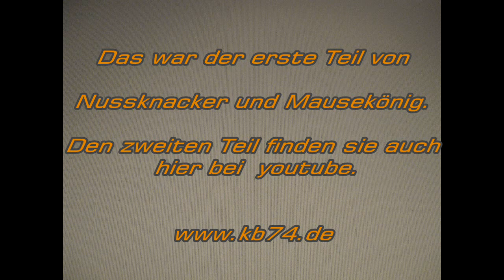Nussknacker und Mausekönig - Teil 1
Das Amateurtheater "Kleine Bühne 74" spielte im Dezember 2011 das Theaterstück "Nussknacker und Mausekönig" fünfmal im Forum der Gesamtschule Wulfen. Viele hundert Kinder und Erwachsene waren begeistert. Eine schöne Kulisse, prächtige Kostüme und die schauspielerische Leistung der Akteure waren der Grund dass die spaßigen und spannenden 9o Minuten wie im Fluge vergingen. Einen kleinen Ausschnitt von der letzten Vorstellung am 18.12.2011 wurde in zwei kleinen Filmen festgehalten.   Hier ist der Teil 1.  Der zweite Teil ist auch auf youtube zu sehen. Weitere Info oder facebook bzw.